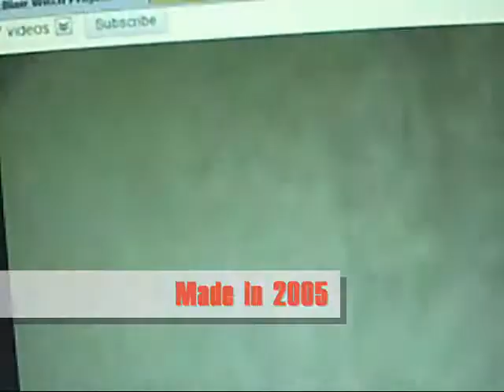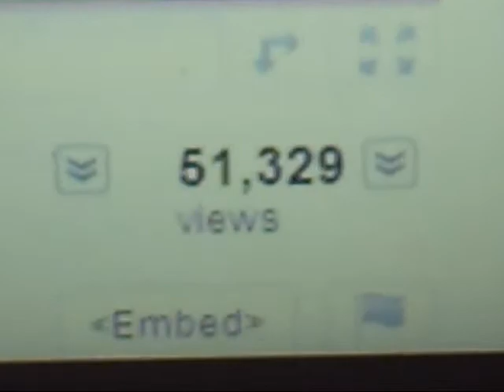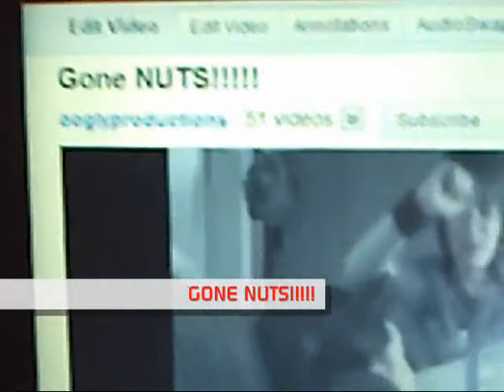My Youtube Story Kendall Morehouse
Youtube story of Kendall Morehouse. Account of ooglyproductions on youtube. Also the account of idiotpro1 on youtube.